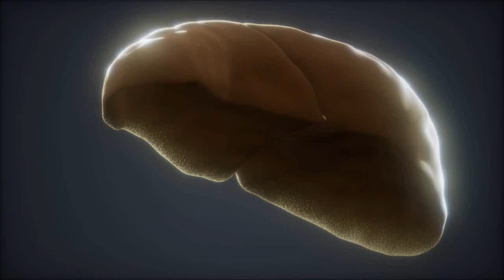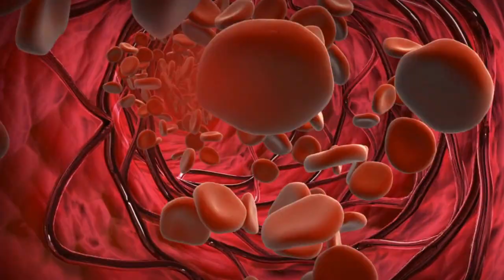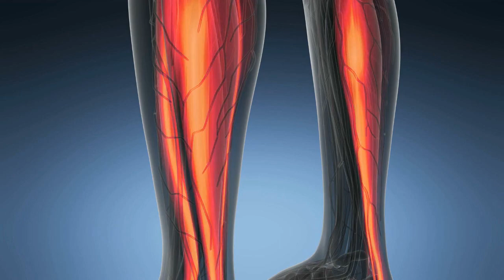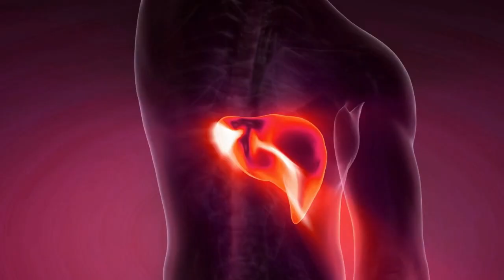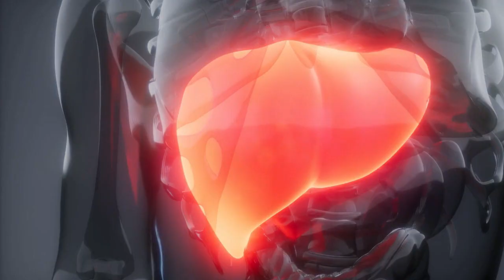¡10 AMENAZAS SILENCIOSAS! SIGNOS que INDICAN HÍGADO ENFERMO 🤢 Y Lo MAL es Que No Todos lo Saben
El hígado es un órgano vital, responsable de numerosas funciones en nuestro cuerpo. Entre los papeles que desempeña el hígado, podemos mencionar la producción de enzimas digestivas, proteínas , factores de coagulación, colesterol , glucosa y varias otras sustancias.

Hoy le voy a mencionar 10 señales que su hígado le está indicando que está pidiendo ayuda.

1 Diarrea.

La diarrea es la reacción de diferentes condiciones de salud entre los cuales se incluyen las que afectan el hígado y la vesícula biliar.

2 alergias.

Muy a menudo las alergias son resultados de un hígado sobrecargado y lento, cuando entran muchas sustancias en el torrente sanguíneo, el cerebro lo identifica como agentes alérgenos.

3 Reflujo ácido.

Este se encuentra relacionado con enfermedades que afectan la sistema digestivo y hepático.

4 hinchazón e inflamación en las piernas y tobillos.

Cuando ignoras el problema el hígado intenta sanar a través de la formación de tejidos.

5 Cambios en el color de la orina y las heces.

Estos cambios de color en ambos son indicadores de muchos problemas de salud internos.

6 Cólicos e inflamación estomacal.

Aunque es difícil sospechar que los cólicos y la inflamación abdominal pueden tener su origen en problemas hepáticos, no se debe descartar esta posibilidad.

7 sensibilidad de la piel.

La acumulación de residuos en el hígado casi siempre se manifiesta con signos de picazón en la piel, irritación inexplicable y sequedad.

8 pérdidas apetito repentino.

Es relevantes poner una especial atención a este hecho, especialmente
cuando se vuelve algo frecuente.

9 piel amarillenta o ictericia.

La piel amarillenta es resultado de la acumulación de una sustancia llamado pigmento biliar de bilirrubina.

10 mal aliento.

👉 ATENCIÓN: Este es un Video de Información. No Sustituye a un Especialista ni a Profesionales en Materia. Consulte Siempre su Médico.